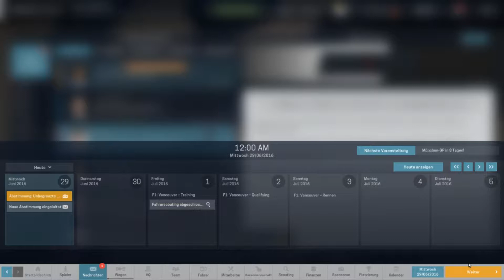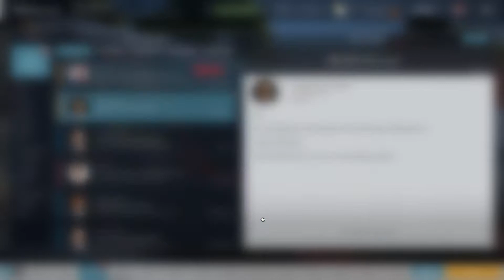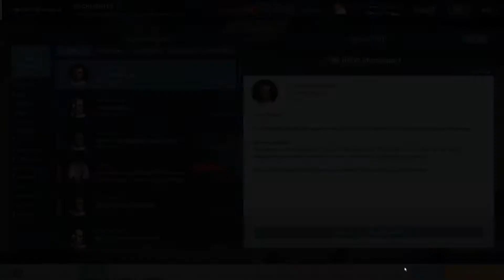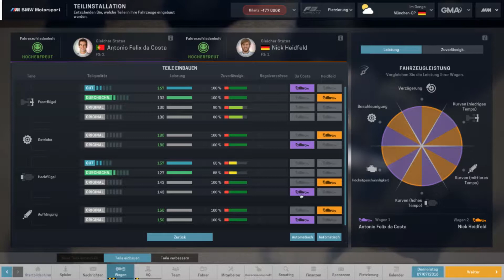Motorsport Manager #011[HD] Alle Vorbereitungen treffen